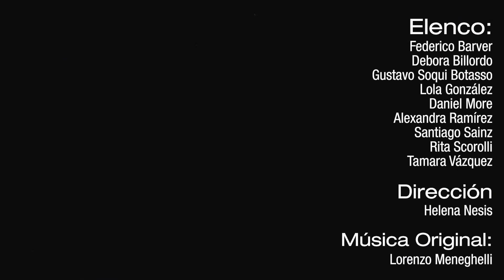Sala Teatro El Espión ➤ El Dinero y los Vínculos Humanos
En primer lugar seria importante describir qué es una performance. No es una obra , no es un sketch, no es una improvisación.
¿Qué es? Es un acto provocativo teatral que tiene corta duración y que implica un acto emocional de tipo shock a la vez que reflexivo. La performance debe interpelar, interrogar y poner en crisis al espectador en algún aspecto problemático social o del individuo.

Los personajes van transitando situaciones donde aparece la ambición, la envidia y las dificultades que ocasiona el dinero, tanto su falta de ello como su exceso.
El mensaje final y la única salida es la UNIÓN, cristalizada en el poema "Hagamos un Trato" de Mario Benedetti con voces en off por actores muy reconocidos y de gran trayectoria argentina, entre ellos: Rolly Serrano, Alejandro Awada, Rita Terranova, Ingrid Pelicori, Coni Vera, Raúl Rizzo, Carlos Portaluppi, Maria Abadi, María Ibarreta, Tomás Fonzi y Hugo Arana.

Filmado en Sala Teatro El Espión, Buenos Aires; Argentina [08/12/19]

艹艹艹艹艹艹艹艹艹艹艹艹艹艹艹艹艹艹艹艹

ＥＬＥＮＣＯ:
Federico Barver
Debora Billordo
Gustavo Soqui Botasso
Lola González
Daniel More
Alexandra Ramirez
Santiago Sainz
Rita Scorolli
Tamara Vázquez

ＣＲＥＷ:
Dirección: Helena Nesis
Música Original / Iluminación: Lorenzo Meneghelli
Cámara / Sonido / Edición : Maximiliano Di Salvia

艹艹艹艹艹艹艹艹艹艹艹艹艹艹艹艹艹艹艹艹